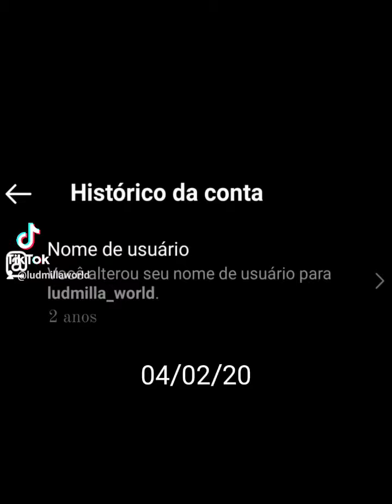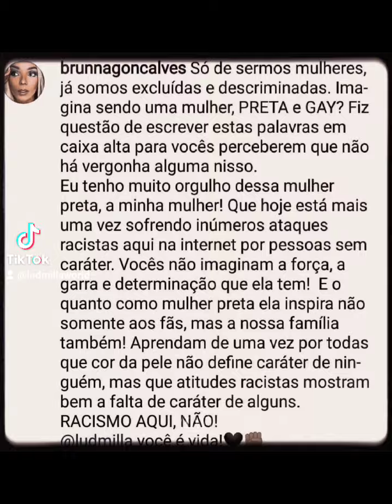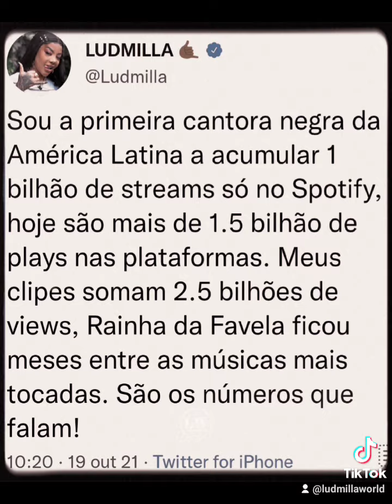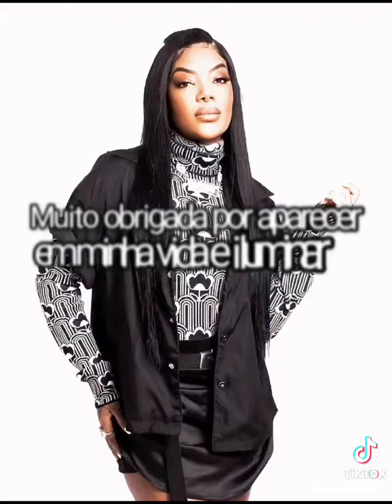2 anos de Ludmilla World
Um filme se passa nesses 2 anos de Portal Ludmilla World.
Foram tantos momentos, que falta espacinho para colocar no vídeo.
Simplesmente esse portal se tornou minha segunda família!

Tenho a Ludmilla e sua família como um exemplo a se seguir. A admiração que tenho por vocês é inexplicável, pois me faltam palavras para descrever o que vocês simbolizam em minha vida!

Criar esse portal e administrar ele sozinha desde o início, foi e não é uma tarefa fácil, mas o amor e o carinho que tenho pela Lud e cia, é o meu combustível para continuar aqui.

Mas quando eu iria imaginar que uma ideia entre amigas @sel.aguiarf e @brumillapt iria chegar onde chegou esse portal ?!

Encontrei pessoas maravilhosas através da Ludmilla e que hoje levo para a vida!

Muito obrigada a todos pela confiança e por acreditarem nesse portal!

Que venham mais anos ao lado de vocês e claro com você, Ludmilla!

"Tudo pode ser, se quiser será
O sonho sempre vem pra quem sonhar
Tudo pode ser, só basta acreditar
Tudo que tiver que ser, será"

Te amo Ludmilla!
Amo amar você!